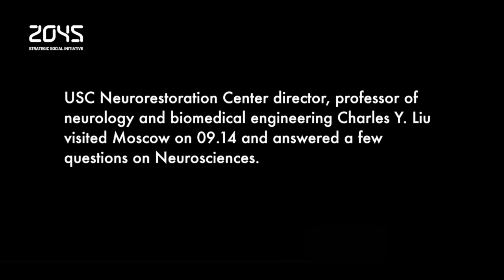Charles Yu Liu, MD, PhD: A few questions on Neurosciences and Neural Interfaces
Direct brain control of robots and computers has the potential to dramatically change the lives of many people. What can be more exciting and meaningful than this? Avatar Technology Digest Extra brings you closer to mastermind behind this innovative technology.
USC Neurorestoration Center director, professor of neurology and biomedical engineering Charles Y. Liu visited Moscow on 09.14 and answered a few questions on Neurosciences.